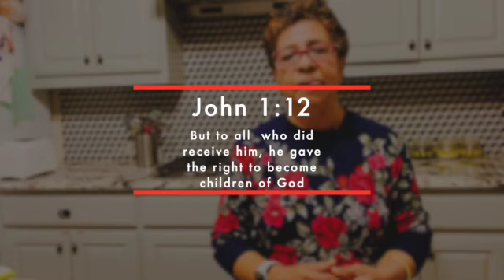Garlic sauce Malayalam Recipe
A yummy tasting garlic recipe that can be used as a dipping sauce for vegetables, Grilled Chicken and Turkish bread/Naan

Method

Take one egg break it in glass jar grate the garlic , lemon salt , salt and mix it in mixture then taste it everything is ok then pour oil slowly continue to mixing till thicken .